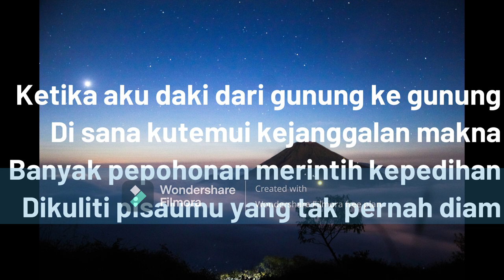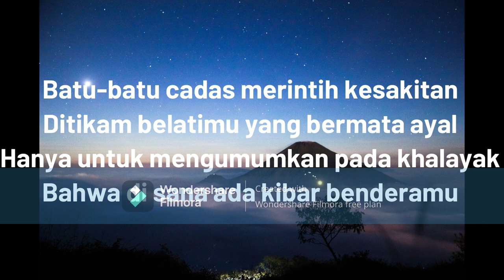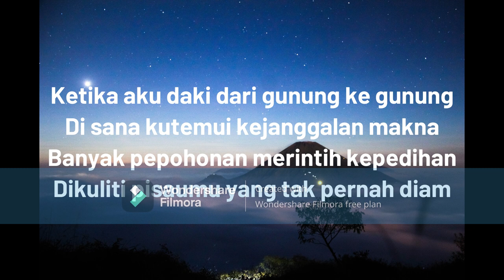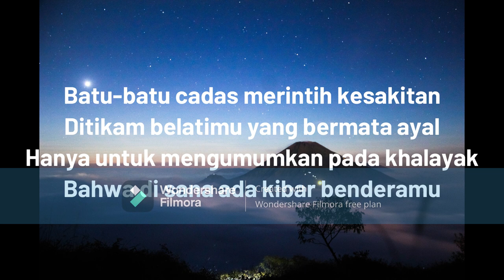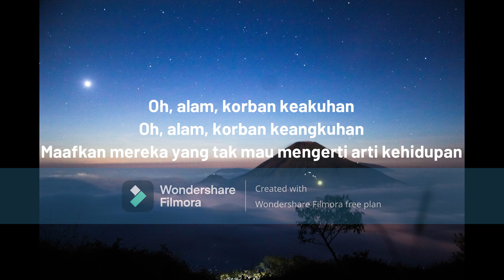Kepada Alam Dan PenciptaNYA